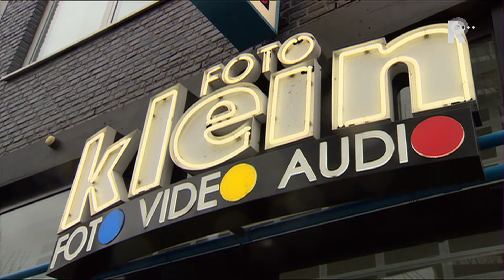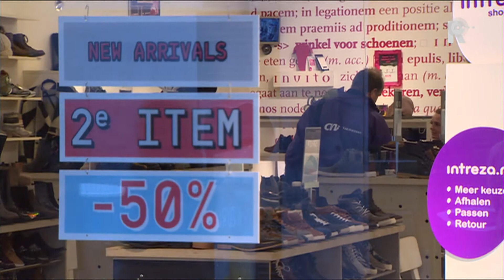Rijnmond Nieuws - 2 februari 2016